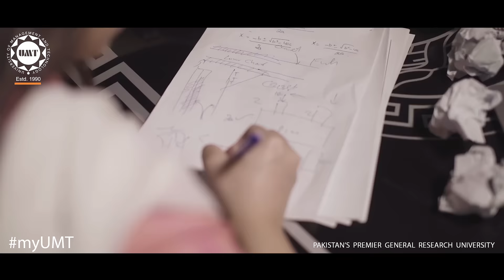Thousand Dreams. One Place. UMT.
Follow your passions and achieve your dreams at a place where every dream comes true.

Join UMT to follow your dream and make it happen.
Apply Now!